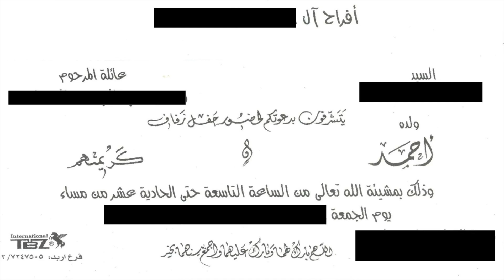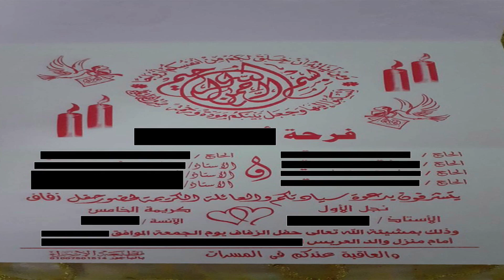نصيحة مهمة هتغير حياتك لكل الشبان المقبلين عالزواج اوعى تعمل العادة ... دي .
نصيحة مهمة لكل شاب مقبل عالزواج